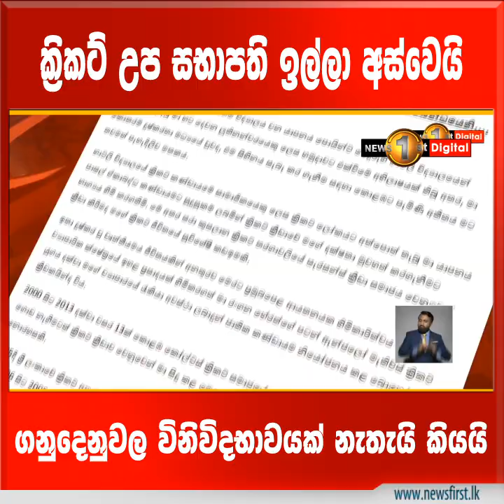ශ්‍රී ලංකා ක්‍රිකට් උප සභාපති කේ. මදිවානන් ඉල්ලා අස්වූයේ ඇයි?